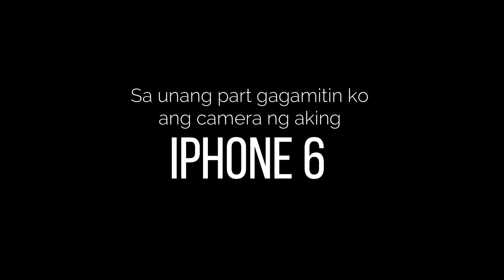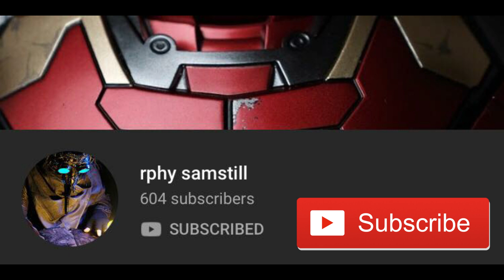Camera for Vlogging | Cellphone or DSLR for Vlogging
Today I'll share my secret on How to VLOG. You can choose a Cellphone or a DSLR camera or any choice of video recorder you want. Hope you'll enjoy this video. (COMMENT KAYO ANU PANGIT SA VIDEO) Thanks!